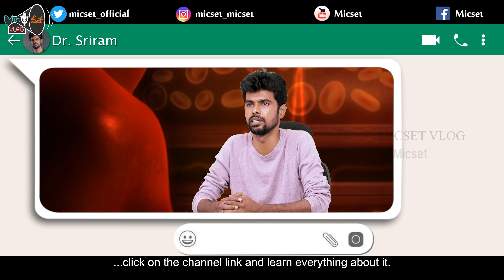Social Media Sothanaigal Making Vlog | Shooting Spot Fun | Micset Vlog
"Get ready to laugh out loud with our latest comedy video on our channel! Join us for some hilarious moments and good vibes.